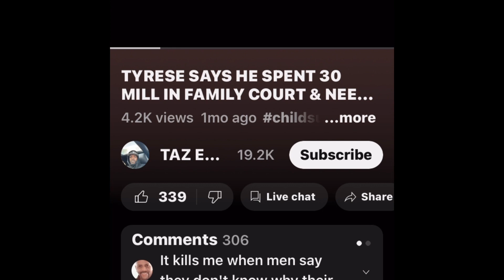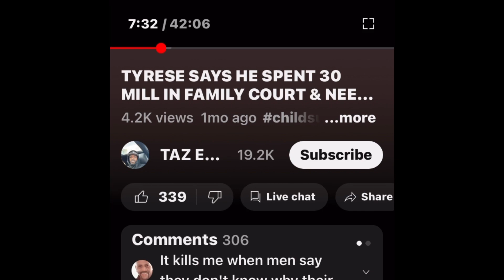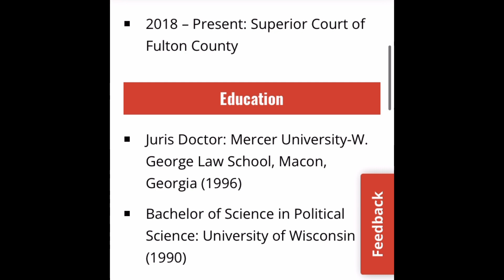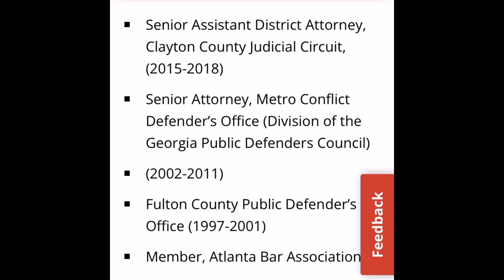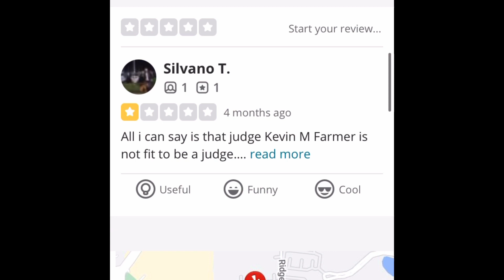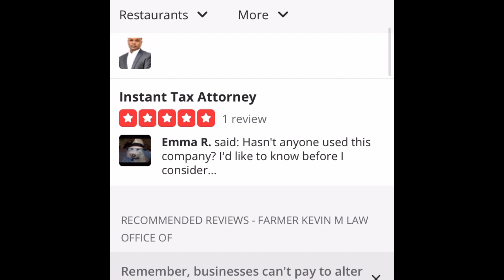TYRESE HAS A PROBLEM WITH JUDGE ⁉️| BREAKDOWN ON JUDGE FARMER 👨🏻‍⚖️⚖️tyresegibson Click links⬇️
Tyrese GIBSON expose the courtroom tactics of Judge Farmer, judge presiding over his family court case.⚖️👨🏻‍⚖️🇺🇸

All forms of communications through this platform are NOT presented as absolute fact.